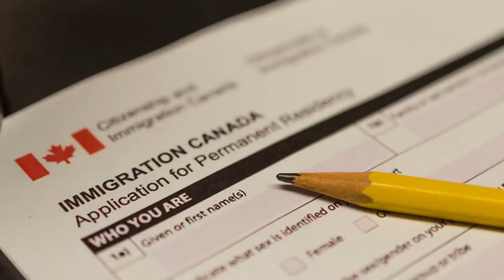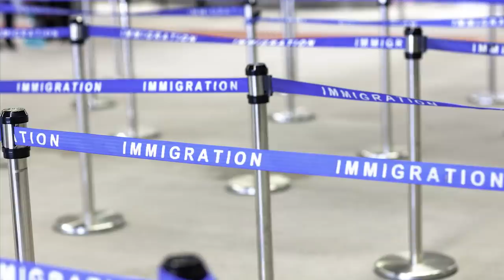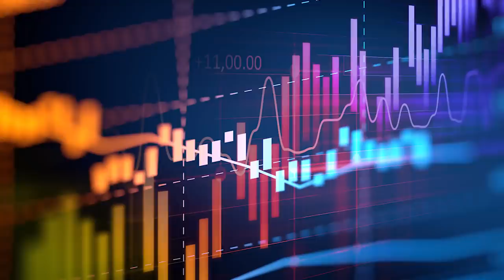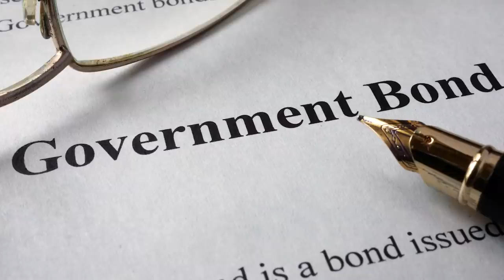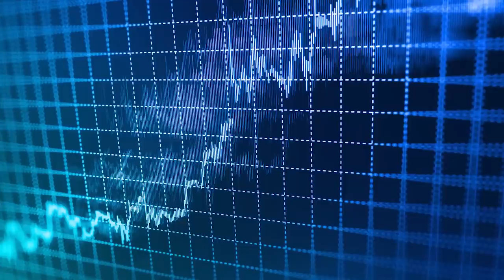A lot has to go right for 'soft landing:' Stephen Poloz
Stephen Poloz Special Adviser at Osler talks with Financial Post’s Larysa Harapyn about how a lot has to go right for a ‘soft landing’.